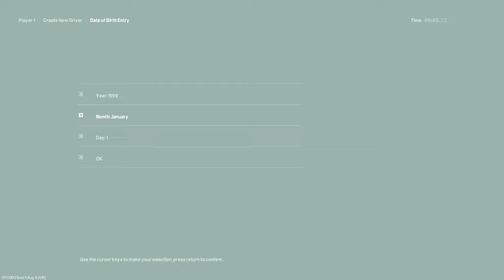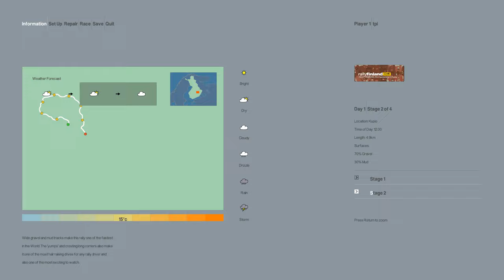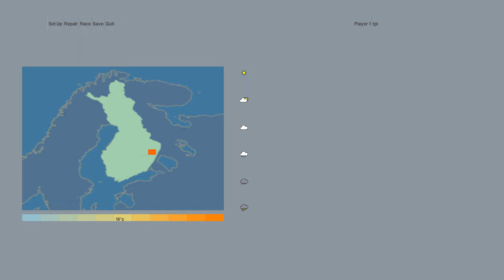Colin Mcrae Rally 2.0 (PC) - #1 - Finland || Novice Championship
Mini's are cool and deserve to win all the time. So we're using it in the difficulty where you win all the time. Also to make this baby mode somewhat interesting.